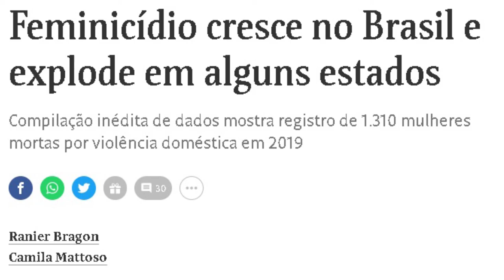Você sabe como é um Relacionamento Abusivo? Você sabe o que é feminicídio?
Relacionamento abusivo não é só aquele em que há agressão física. Destruir nosso amor-próprio e cercear nossa liberdade através de manipulação emocional também é uma forma de violência. Relações tóxicas estão por toda parte e existem entre pessoas de todos os gêneros, mas, por conta do machismo estrutural, somos nós, mulheres, as vítimas mais comuns.

• Neste vídeo falamos sobre relacionamento abusivo e alguns indícios que ajudam a identificar um relacionamento assim.

• Todo dia pelo menos 8 mulheres morrem vítimas de violência no Brasil. Ainda que, desde 2015 o feminicído seja considerado crime hediondo com pena de 12 a 30 anos de reclusão, os número não param de crescer. Muitas mulheres ainda sofrem na invisibilidade por medo de denunciar seus agressores.

Não é o meu aniversário ou nenhum outro dia especial; tivemos a nossa primeira discussão ontem à noite e ele me disse muitas coisas cruéis que me ofenderam de verdade. Mas sei que está arrependido e não as disse a sério, porque ele me enviou flores, hoje. E não é o nosso aniversário ou nenhum outro dia especial. Ontem ele me atirou contra a parede e começou a me asfixiar. Parecia um pesadelo, mas dos pesadelos acordamos e sabemos que não são reais. Hoje acordei cheia de dores e com golpes em todos os lados. Mas eu sei que ele está arrependido, porque me enviou flores, hoje. E não é Dia dos Namorados ou nenhum outro dia especial. Ontem à noite ele me bateu e ameaçou me matar. Nem a maquiagem ou as mangas compridas poderiam esconder os cortes e golpes que me ocasionou desta vez. Não pude ir ao trabalho hoje porque não queria que percebessem. Mas eu sei que está arrependido porque ele me enviou flores, hoje. E não era Dia das Mães ou nenhum outro dia especial. Ontem à noite ele voltou a me bater, mas desta vez foi muito pior. Tenho tanto medo dele! Mas dependo tanto dele que tenho medo de deixá-lo. Mas eu sei que está arrependido, porque ele me enviou flores, hoje. Hoje é um dia muito especial: É o dia do meu funeral. Ontem ele finalmente conseguiu me matar. Ele me bateu até me matar. Se ao menos eu tivesse tido a coragem e a força para deixá-lo... Se tivesse pedido ajuda profissional... Hoje não teria recebido flores! ••• Central de Atendimento à Mulher, popular Ligue 180, o disque-denúncia para casos de violência contra a mulher da Secretaria Especial de Políticas para as Mulheres (SPM) do Ministério das Mulheres, da Igualdade Racial e dos Direitos Humanos. •••

Você sabe como é um Relacionamento Abusivo?

como saber se eu estou em um relacionamento abusivo
como sair de um relacionamento abusivo
minha amiga está em um relacionamento abusivo
meu marido é abusivo
marido abusivo
relacionamento tóxico
mariana xavier
big brother brasil
assédio no bbb